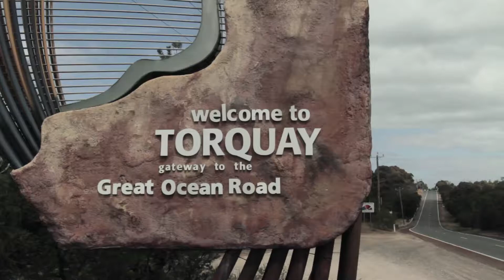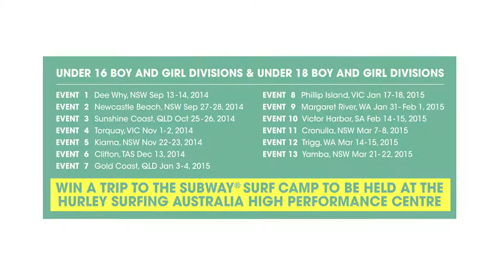Subway Summer Surf Series - Event 4, Jan Juc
The fourth event of the Subway Summer Surf Series was held at Jan Juc and attracted some of Australia's best Under 16 and Under 18 male and female surfers.